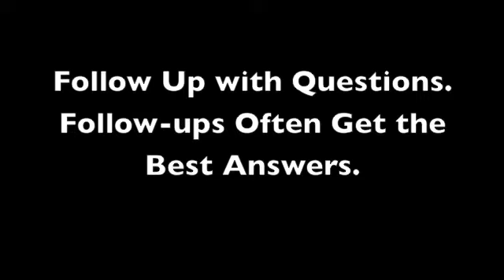Best Practices for Asking Tough Questions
Best practices for asking the tough questions.